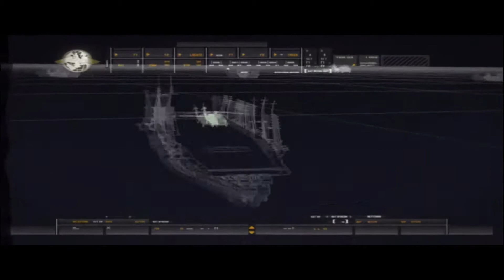CALL OF DUTY 4 : MODERN WARFARE | THE THIRD MISSION |"CHARLIE DON`T SURF"